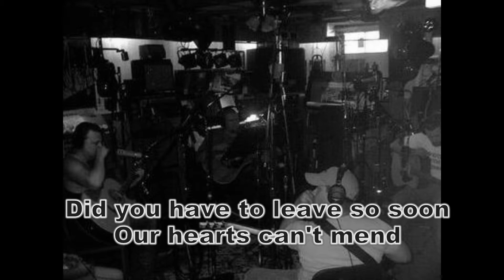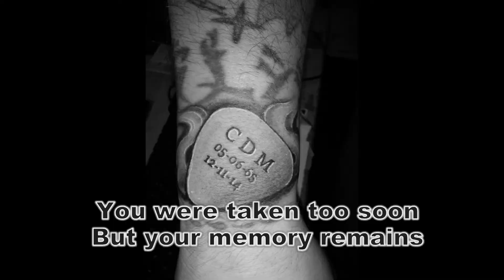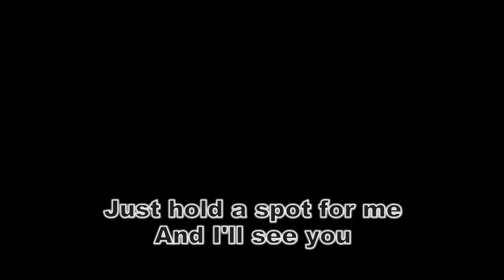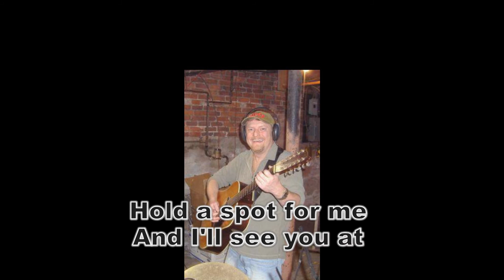Heaven's Gate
Still missing this guy everyday.